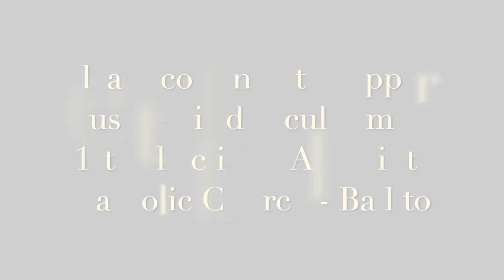Reflection - Easter Octave Monday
Fr. Stephen's Morning Gospel Reading and Reflection
Holy Mass - Monday of the Easter Octave